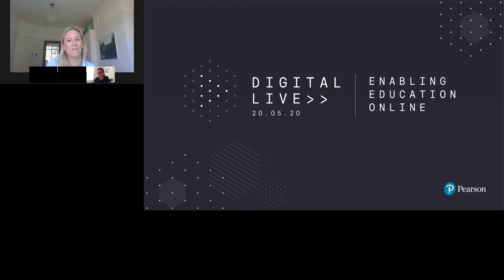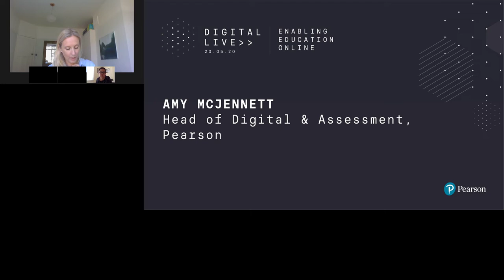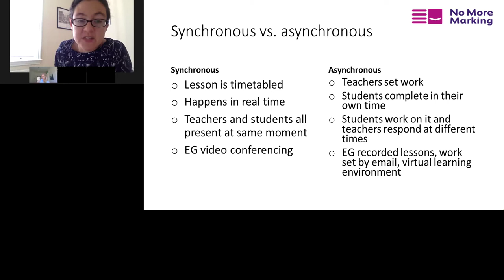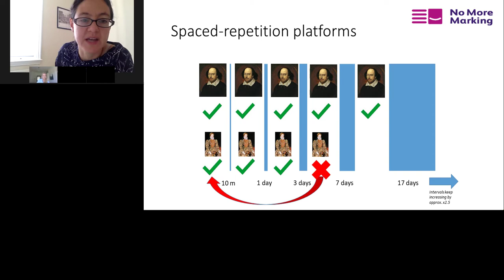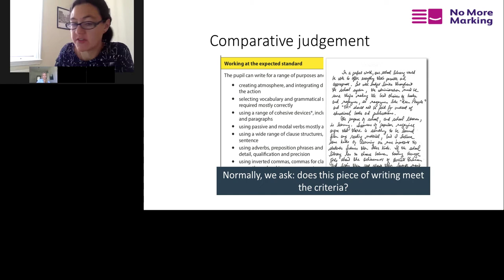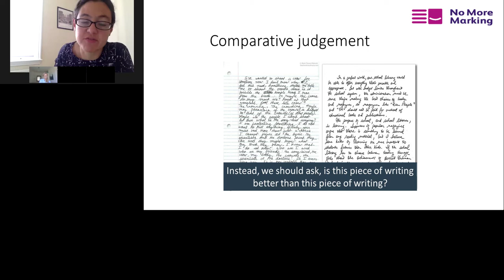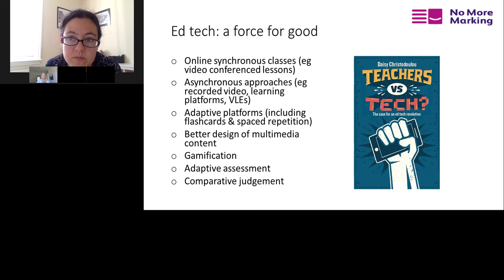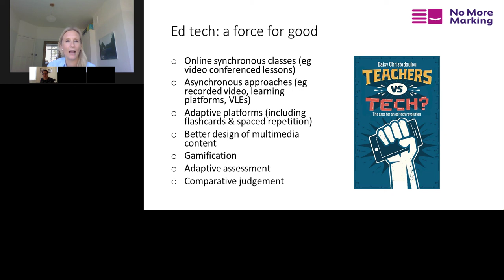A welcome with Amy McJennet & how Ed Tech can be a force for good during school and college closures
Join Amy McJennet for a welcome to the event followed by a keynote with Daisy Cristodoulou talking about how Ed Tech can be a force for good during centre closures and how Ed Tech is learning from its past mistakes and why we need tech more than ever.  She will explore how Ed Tech companies haven't always been evidence-based in their approach nor have they worked in partnership with centres and she will look at how this is changing.  She will delve into the definition of personalised learning and how adaptive solutions can deliver real progress during school and college closures. She will explore how we need tech more than ever to help us scale quality in a stretched school system and reach students during these disrupted times.